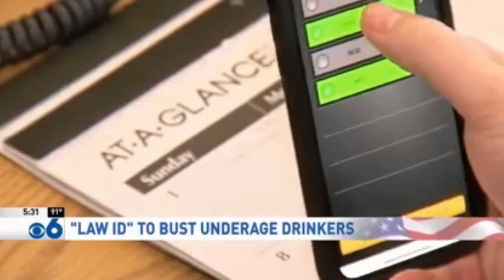CEO Bryan Lewis Discusses Why Law ID Is A Game Changer For NYS’s DMV